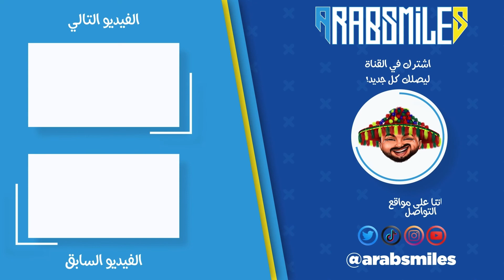النظام الغدائي الصحي ما بعد رمضان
نصيحة  قبل الفطور  برنامج  يومي
نقدم  من  خلاله  مجموعة  من  النصائح  الخاصة  بالتغدية  السليمة والصحية  خلال  شهر رمضان  الكريم